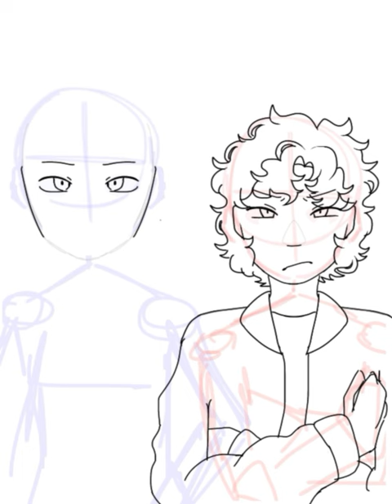Stan and Kyle speed paint ☆